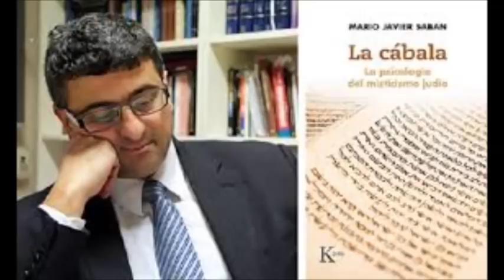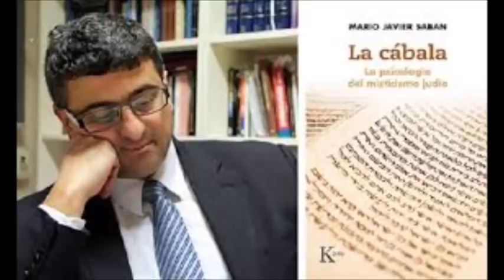Los poderes sobrenaturales de los cabalistas Rabi Yitzhak Kaduri por el Dr Mario Saban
Los poderes sobrenaturales de los cabalistas, Rabi Yitzhak Kaduri,
Entrevista el Dr Mario Saban 12/17/2017